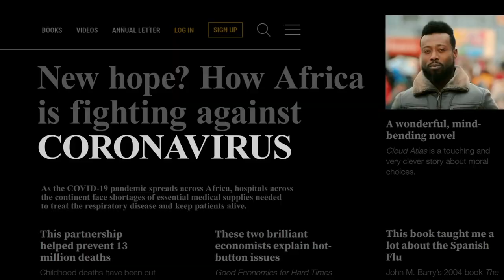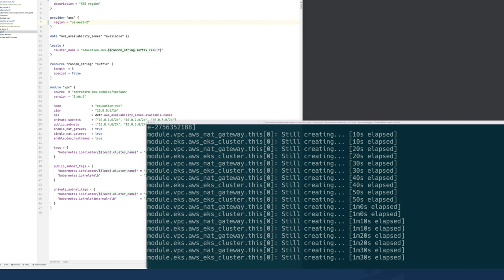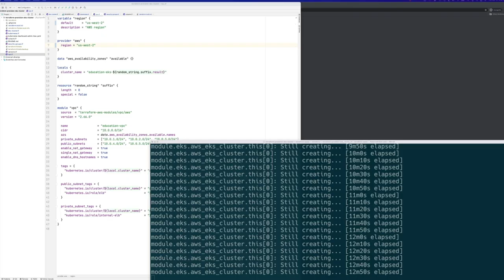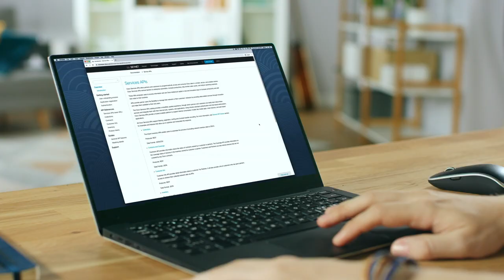How automation enables higher education to adjust to changing IT demands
Throughout the pandemic, higher education has shown us how critical it is to be able to quickly stand up and deploy IT infrastructure that can support heavy remote user demand while being able to quickly return to an on-site model. Watch this demo, featuring Cisco Intersight and HashiCorp Terraform, so you can use Infrastructure as Code to stay agile.